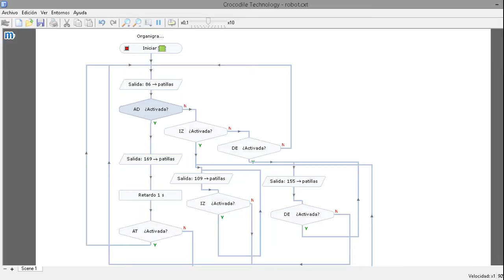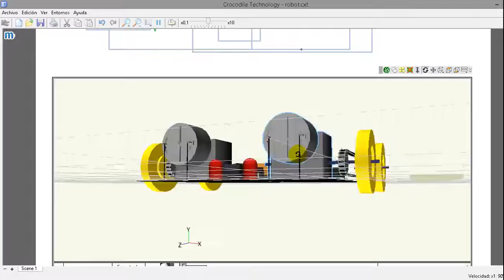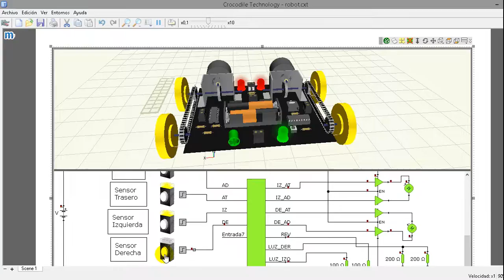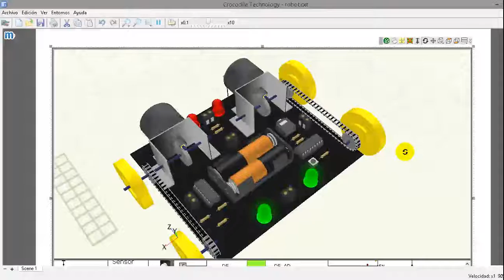ROBOT DETECTOR DE OBSTACULOS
Un robot que detecta obstaculos  e intenta evadirlos por medio de sensores de presencia.

Software: Cocodrile Technology.